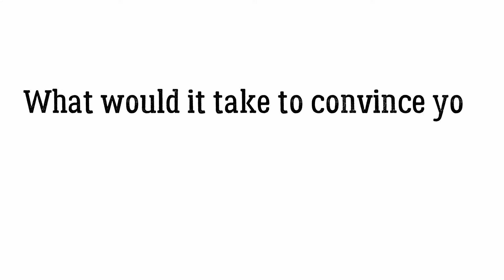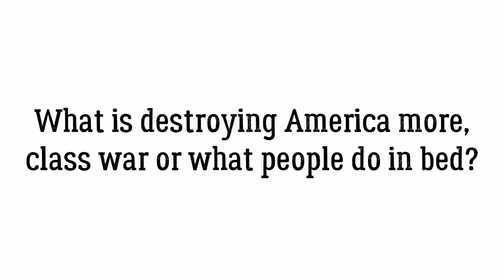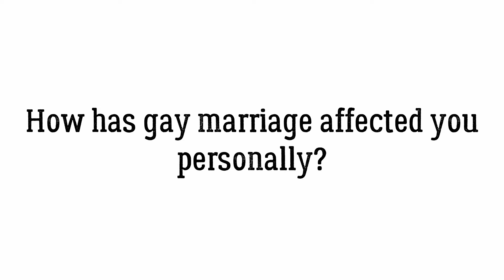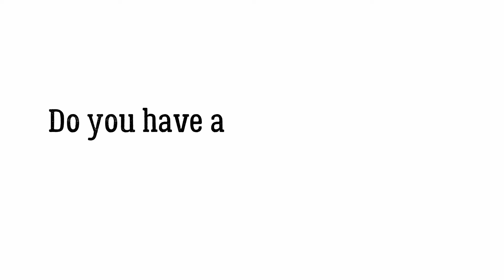Grooming America - I ask 5 questions at PetSmart and Missy B's nightclub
1. What does grooming mean to you?
2. What would it take to convince you that you're gay if you're straight or straight if you're gay?
3. What is destroying America more, class war or what people do in bed?
4. How has gay marriage affected you personally?
5. Do you have any qualities of the opposite sex?

While the interviews have been edited, none of the participant’s comments have been cut although some dead space and various ums, uhhs, etc. were.